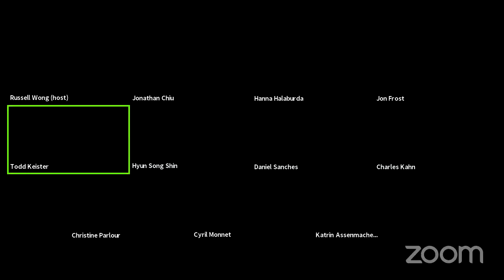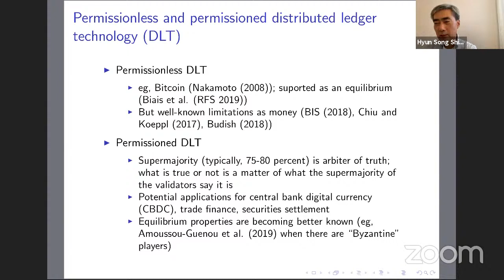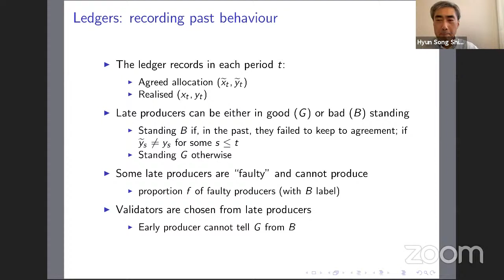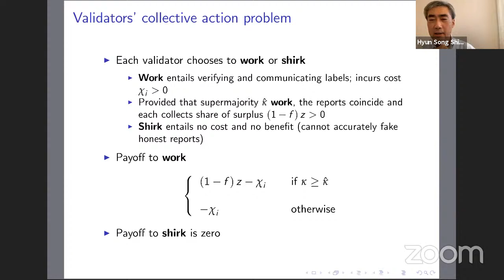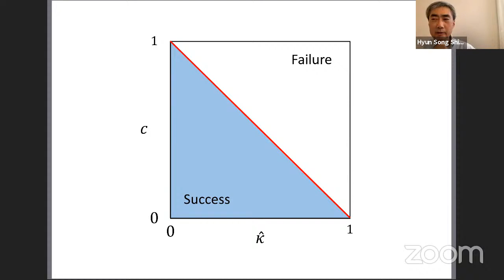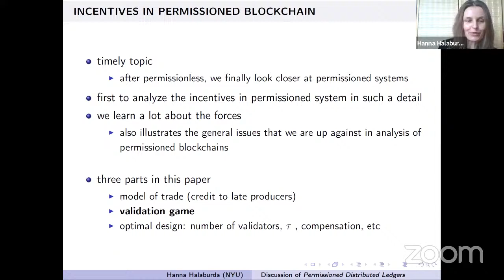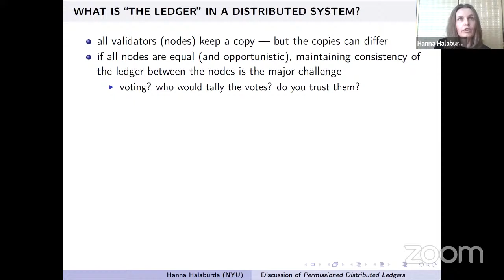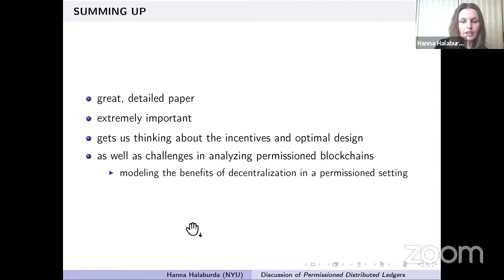CB & DC Virtual Seminar on March 26, 2021 by Hyun Song Shin (Bank for International Settlements)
Presenting “Permissioned Distributed Ledgers and the Governance of Money”

Presenter: Hyun Song Shin (Bank for International Settlements)
Discussant: Hanna Halaburda (New York University)
Moderator: Jon Frost (Bank for International Settlements)